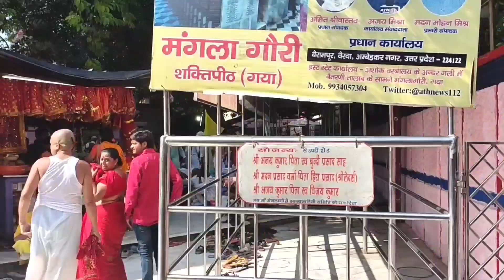Gaya Pind Daan 2021 गया पितृ तर्पण मेला पूरी यात्रा भाग 2 | Akshayawat | Gau Prachar Vedi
In this video,I'll start my journey from Mangalagauri shaktipith to Gau prachar vedi, Akshayawat and Rukmani Sarowar.